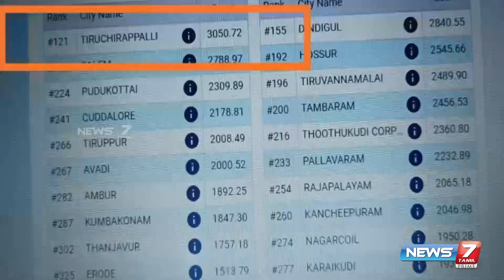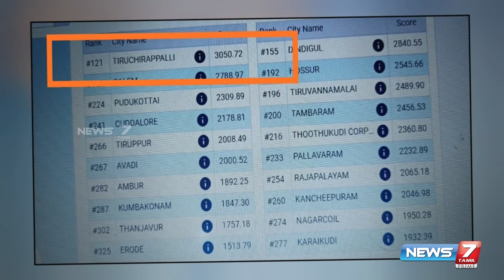தூய்மை நகரங்கள் பட்டியலில் பின்னுக்கு சென்ற திருச்சி; காரணம் என்ன?